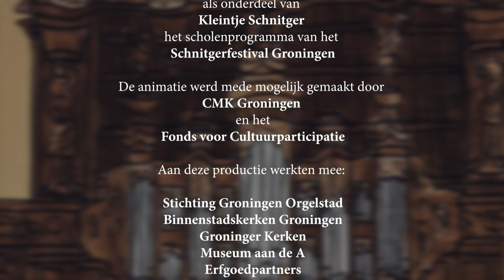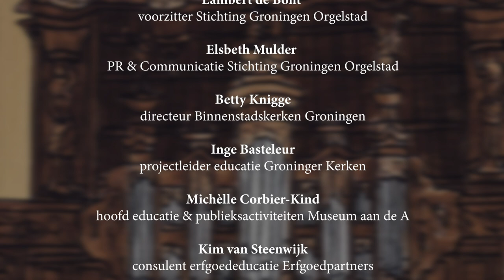Arp Schnitger zet de toon in Groningen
Een korte animatiefilm over de beroemde orgelbouwer Arp Schnitger die in de tijd van de Hanzesteden orgels bouwde in heel Europa, ook in Groningen. In zijn werkplaats in Hamburg maakte hij de verschillende onderdelen en daarna vervoerde hij ze per boot naar de kerken. Over de Waddenzee en het Reitdiep!

De animatie is gemaakt door John en Sophie Croezen, als onderdeel van het scholenprogramma Kleintje Schnitger t.g.v. het Schnitgerfestival 2023.

Aan de productie werkten mee: Stichting Groningen Orgelstad, Binnenstadskerken Groningen, Groninger Kerken, Museum aan de A, Erfgoedpartners, Kentalis Guyotschool VSO Haren.

Mede mogelijk gemaakt door CMK Groningen en het Fonds voor Cultuurparticipatie.